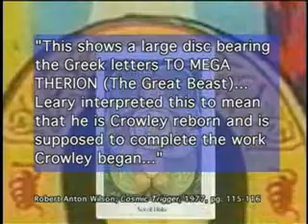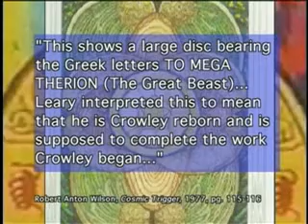Timothy Leary & Satanism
To see this clip and others go Tim Leary was one of the key leaders during the drug revolution. What made this defunct Harvard professor influence the masses to "Turn on, Tune-in & Drop out"? Find out who's legacy Timothy Leary felt he was following in this expose from Good Fight Ministries. This is an excerpt from Good Fight Ministries DVD release "They Sold Their Souls For Rock N Roll".